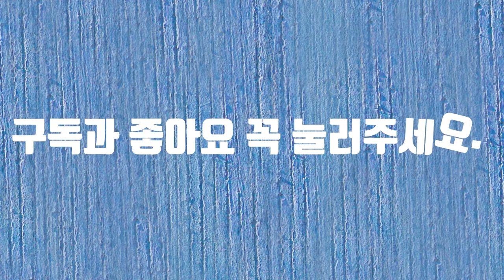쇼츠형 야핏 패러디 챌린지 라이딩편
쇼츠형 야핏 패러디 챌린지 라이딩편에 참여합니다.